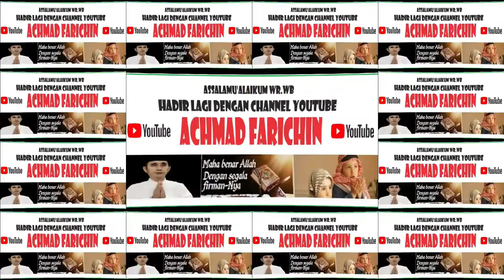Terima Kasih... PaK H. Yaqut Cholil Qoumas atas Bantuan Inkubasi Pondok Pesantren Tahun 2023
Terima Kasih... PaK H. Yaqut Cholil Qoumas atas Bantuan Inkubasi Pondok Pesantren Tahun 2023 dari Ponpes Busra Chalid Palangk Raya